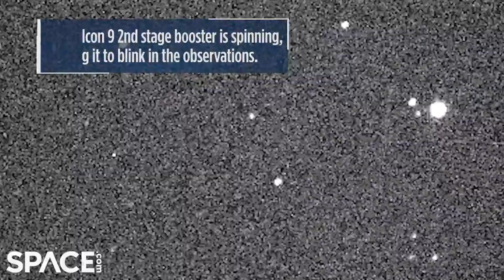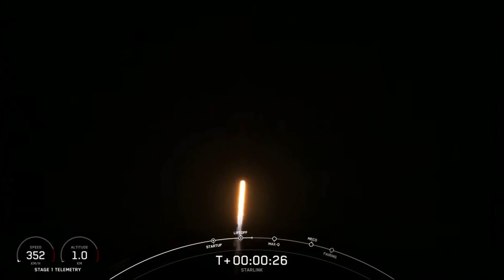Starlink and China launches, DART seen from Earth & more in VFS Weekly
SpaceX launch 48 Starlink and 2 Black Sky satellites, NASA DART spacecraft was seen from Earth by the Virtual Telescope Project, China launched a communications satellite and peer into the lives of taikonauts on the Tiangong space station.